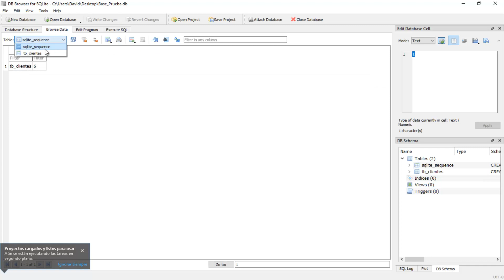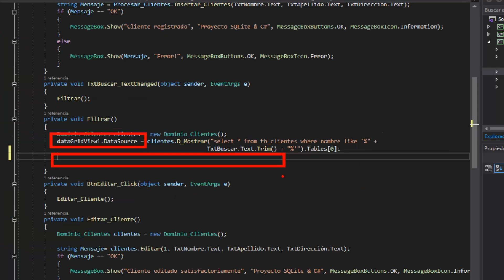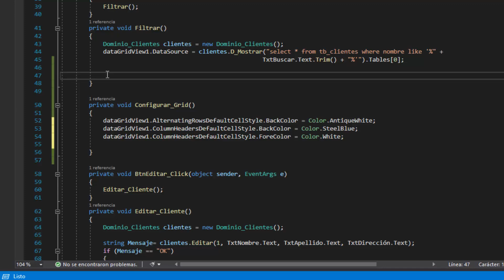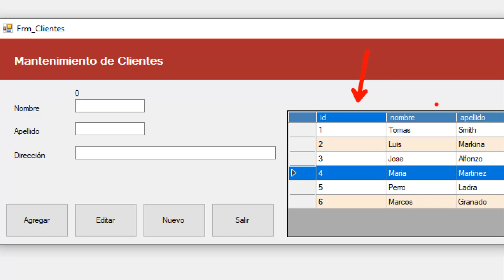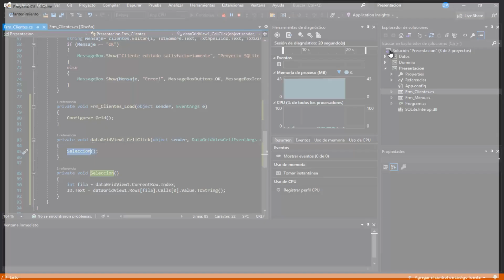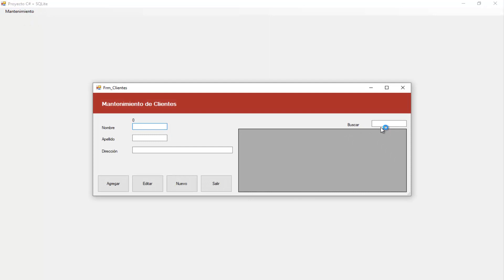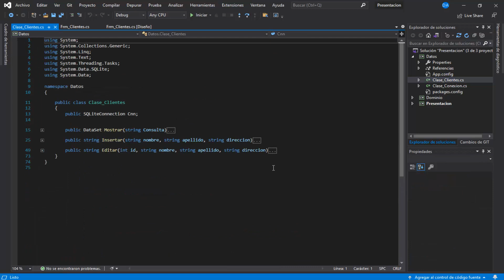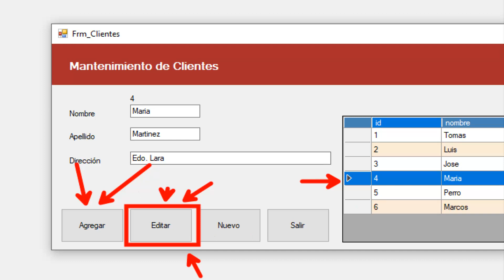Tutorial SQLite 2023 C# - Configuraciones de formulario N# 83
En este video veremos el tema de las configuraciones del formulario Clientes para mejorar el aspecto visual del mismo.